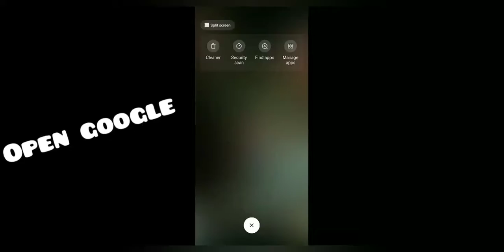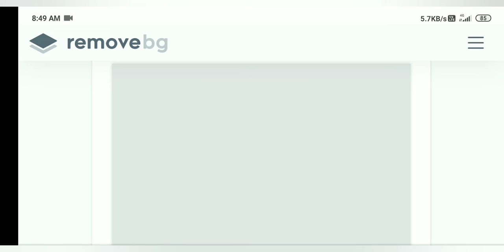Google se photo ka background kaise change kare || remove bg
hey guys wellcome to my channel

socal link:-

Google se photo ka background kaise remove kare
how to make background remove on Google
Crome se background remove kaise kare
background remove kaise kare
Google se background remove kaise kare
how to make background remove on crome
full hd backgroung remove on google
full hd backgroung remove on crome
background change
backgroung remove
Google se background remove
remove bg